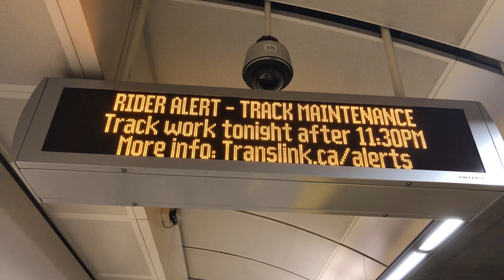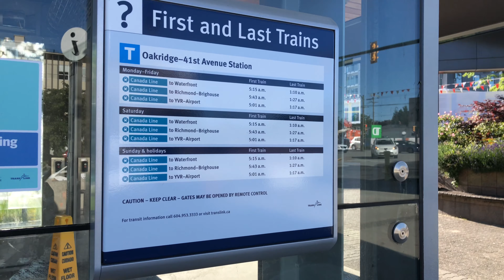[Train Station] Oakridge-41st Avenue Station Vancouver SkyTrain Canada Line Jun 1, 2021